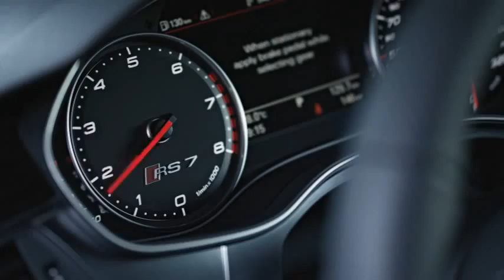2014 Audi RS 7 Quattro Sportback AutoMotoTV YouTube